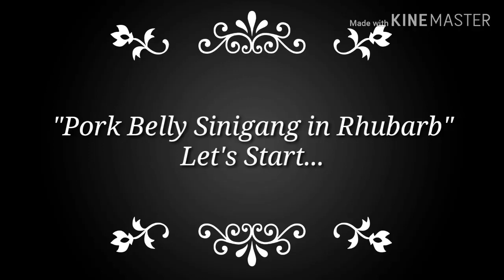Pork Belly Sinigang in Rhubarb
Cooking pork belly sinigang using rhubarb as sour base...